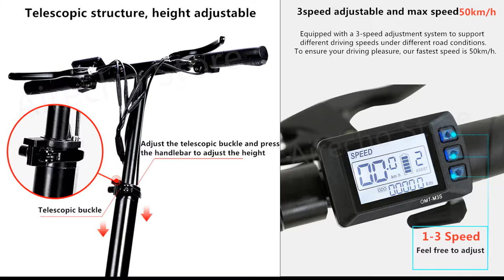𝐏𝐅𝐔𝐋𝐔𝐎 𝐗-𝟏𝟏 𝐅𝐨𝐥𝐝𝐚𝐛𝐥𝐞 𝐎𝐟𝐟-𝐑𝐨𝐚𝐝 𝟏𝟎𝟎𝟎𝐖 𝐄𝐥𝐞𝐜𝐭𝐫𝐢𝐜 𝐒𝐜𝐨𝐨𝐭𝐞𝐫, Top speed 50km/h, Maximum load 200kg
𝐏𝐮𝐫𝐜𝐡𝐚𝐬𝐞 𝐋𝐢𝐧𝐤 & 𝐁𝐮𝐲𝐞𝐫 𝐑𝐞𝐯𝐢𝐞𝐰𝐬

𝐏𝐅𝐔𝐋𝐔𝐎 𝐗-𝟏𝟏 𝐎𝐟𝐟-𝐑𝐨𝐚𝐝 𝟏𝟎𝟎𝟎𝐖 𝐄𝐥𝐞𝐜𝐭𝐫𝐢𝐜 𝐒𝐜𝐨𝐨𝐭𝐞𝐫
Ground clearance: 20 cm.
Tire: 11-inch Off-road Tubeless tire
Motor power: 1000W
Max Climbing Angle: 30°
Top speed: 50km/h
Maximum load: 200kg.
Brake: Double brake system, disc brake, and E-ABS fully guarantee safety.
Battery type: 48V  15Ah, 20Ah, 25Ah, Back-buckled battery bunker, and waterproof battery.
Range Per Charge: 50-55KM , 75-85KM , 85-100KM
Charger Voltage: 110V-240V 50-60Hz
Charging Time: 4-6h,6-8H
Working Temperature: -10℃-40℃
Net Weight : 26KG, 28KG, 29KG

★ Scooter HQ is a participant in the Aliexpress Affiliate Program, an affiliate advertising program designed to provide a means for sites to earn advertising fees by advertising and linking to Aliexpress.com. As an Aliexpress Associate, I earn from qualifying purchases.